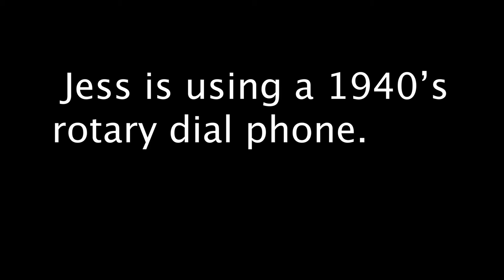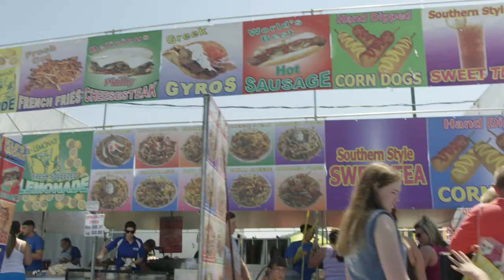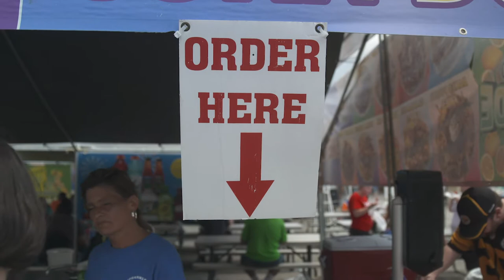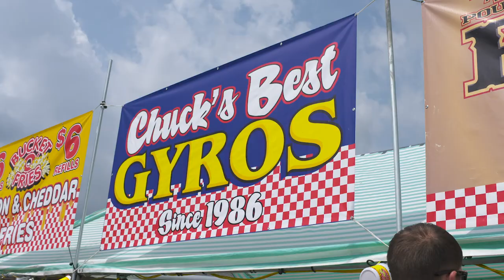"Flea Market Fanatics" ep2 Back with a Vengeance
The Steves are back at Rogers Flea Market and they get help from Chuck & Maggie on how to say gyro.  Jess Faulstich talks with Russ about managing his flea market business. With Star Vincent, Justin Kibler, Holly Baer, Shawn Aaron, Roberta Gilliam, Deano, Stacey, Holly, Jason Nelson, Alan Vrakovich, Susan Thomas, Mike Rosati, Dr. Eberly, Hotdog Jeff & Randy. "Flea Market Fanatics" ep2 Back with a Vengeance